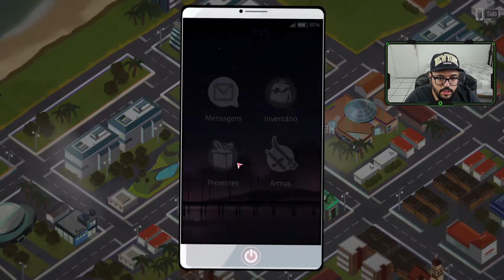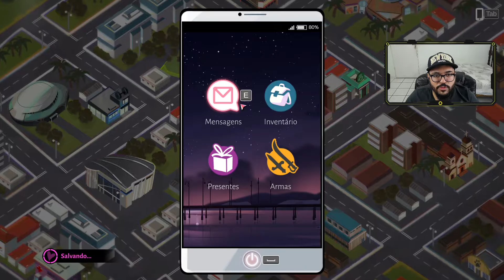BOYFRIEND DUNGEON - Uma Coisa INESPERADA Aconteceu!! [GAMEPLAY PT BR] ~ Parte 5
Vídeo gameplay do jogo Boyfriend Dungeon, um game em que o jogador deve lutar em masmorras com a ajuda de um parceiro humano que pode se transformar em uma arma consciente.

Boyfriend Dungeon está disponível para PC, Nintendo Switch, Xbox, Xbox One e Linux. O game está legendado em Português PT-BR e foi desenvolvido pelo estúdio indie Kitfox Games.